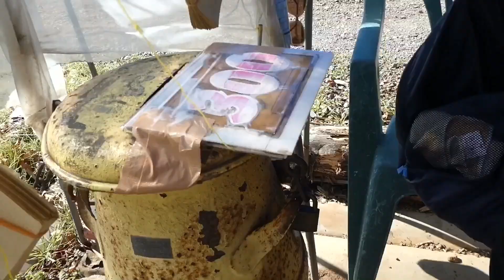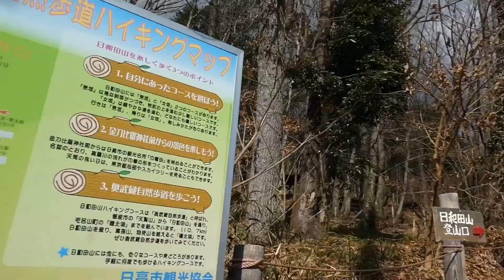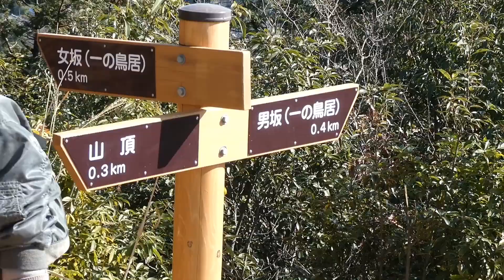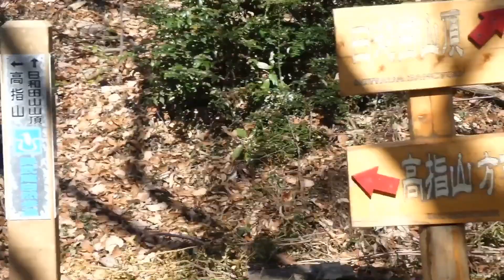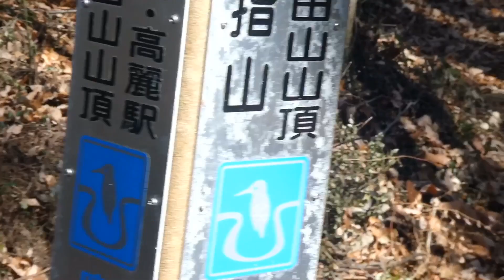最近の巾着田、日和田山から視察です！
復興の進む巾着田
日和田山からはよく見えます。
駐車場は300円
行ってみる価値はありますよ^_^